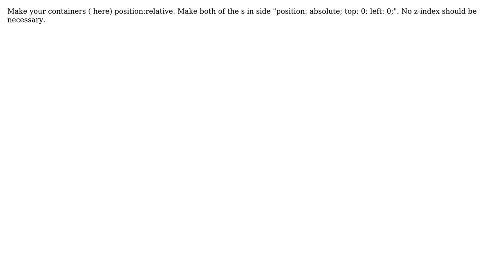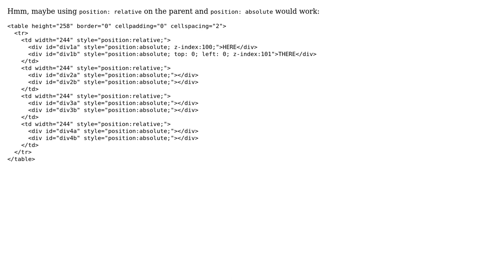How can I layer these div tags? (3 Solutions!!)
How can I layer these div tags?

With thanks & praise to God, and with thanks to the many people who have made this project possible! | Content (except music & images) licensed under CC BY-SA | Music | Images & others | With thanks to user Todd user MarkHFLA user Blender user arantius and the Stack Exchange Network Trademarks are property of their respective owners. You are responsible for your own actions.